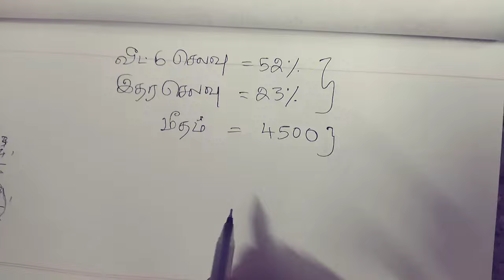Madras Highcourt Recruitment‌ Maths Class Part 2 | Court Exam Maths Class in Tamil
Madras Highcourt Recruitment‌ Basic Maths Class Part 2 | Court Exam Maths Class in Tamil | Tamilnadu Court Exam Maths Class

@MahiInformationchannel Applications are invited from eligible candidates ONLY THROUGH ONLINE MODE for direct recruitment to the posts